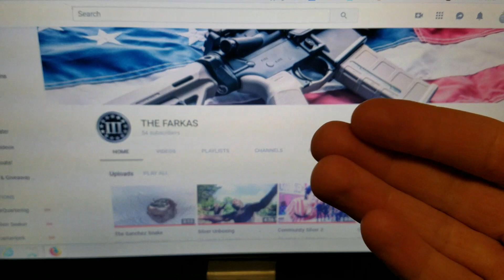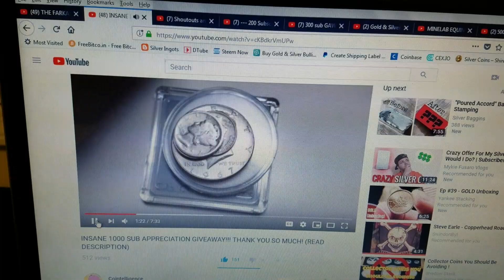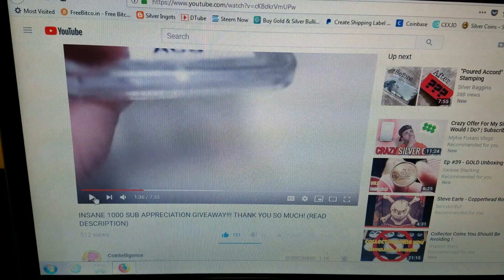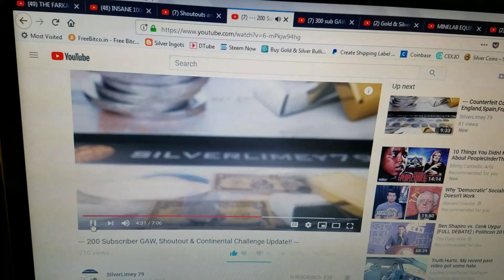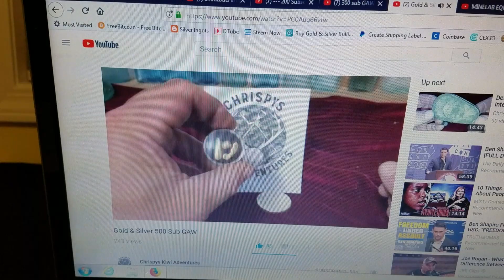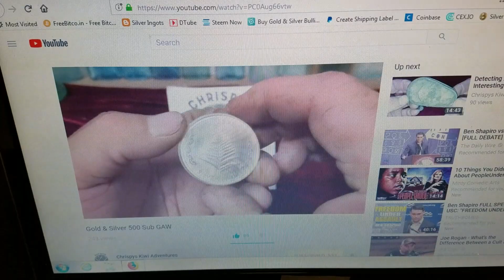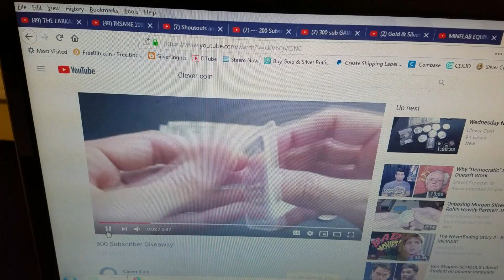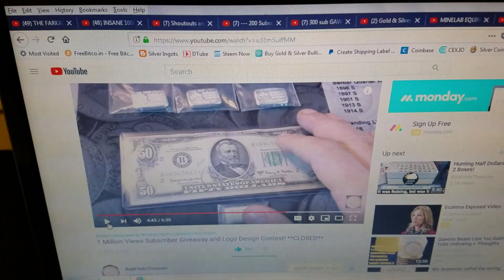D Wing's World: Shoutouts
Scroll Down For All Links

Welcome to D Wing's World!  First, lets Help Craig get his channel back to its former sub count!!  Make sure to check out these fantastic creators and their content!! If you like what you find please give them a like, a sub, and let them know that D Wing sent you!!  As always thanks for all your support and time!  ~ D Wing